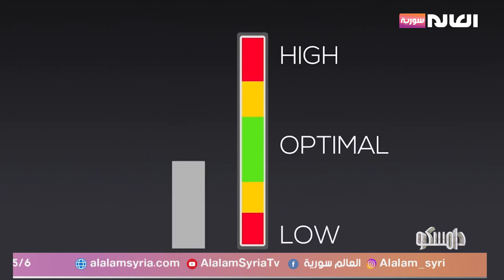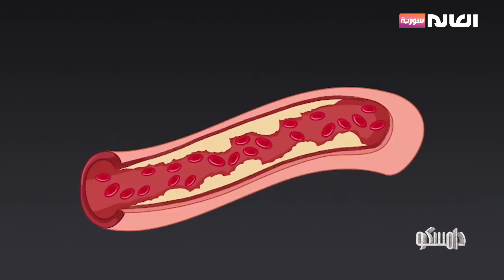5 أخطاء شائعة يتصرفها مريض السكري | برنامج دامسكو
خمسة أخطاء شائعة لدى مرضى السكري | برنامج دامسكو
موقعنا الإلكتروني: